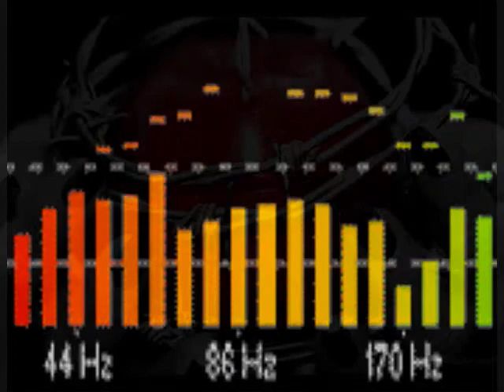Steppers Blend by Dj Tony James ~ A Caloge & Tonya Ni Function!!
*Big shout out to DJ Tony James on the 1's & 2's, spinning A master Blend of Steppin/Ballroom. Lady by Caloge & UnGodly Fruit by Wax Tailor.

*Producing Music of Various Genres that also include Steppin, Skating, Dance, Original, Instrumental and Remixes.